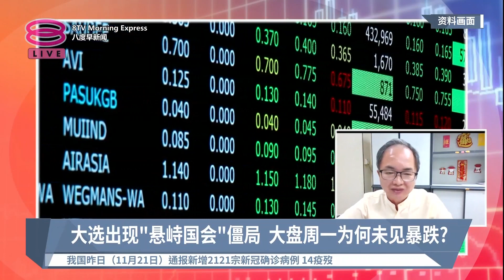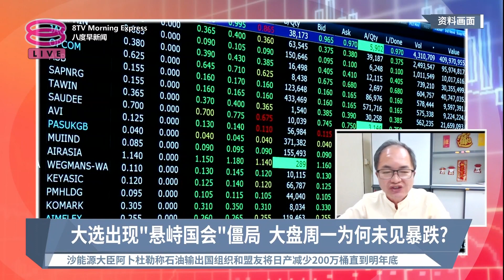《股汇动态》大选出现 “悬峙国会”僵局 大盘周一为何未见暴跌?【2022.11.22 八度早新闻】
【大选出现 “悬峙国会”僵局  大盘周一为何未见暴跌?】
当周末开票夜出现“悬峙国会”僵局的时候，各股票行已经预计了马股星期一开市将会出现大跌情况，可事实却刚好相反，所以说股市永远是一个充满奇迹的地方。
嘉宾：吴俊声  丰隆投资银行零售研究主管